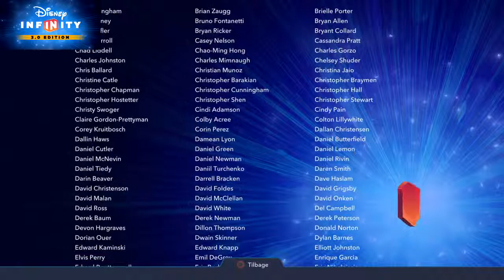Disney Infinity 3.0_20150830155608